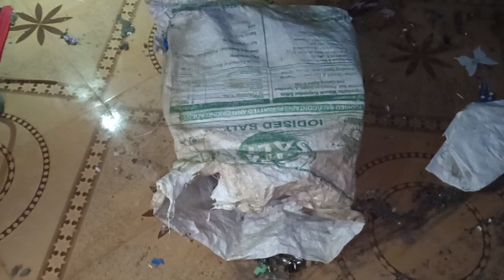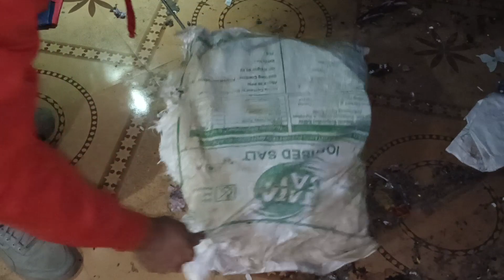घर के अंदर रात मे 12 बजे कहा चुपके बैठा साप